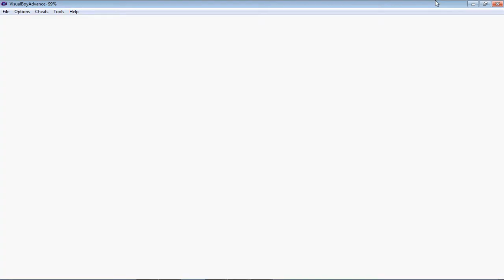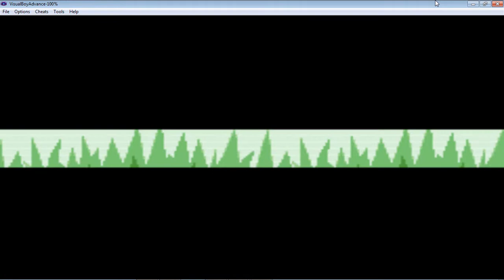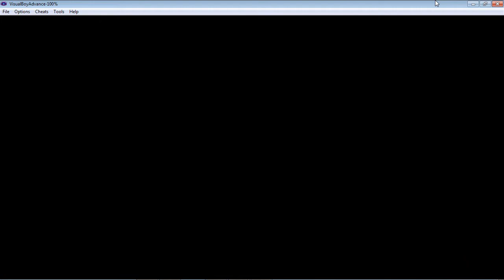Pokemon Fire Red Omega Nuzlocke Part 2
This is my first commentary and nuzlocke challenge. Any tips and criticism is appreciated.

Rules of nuzlocke:
1) You may only catch the first pokemon you encounter in each area. If you kill it, too bad. If you find a duplicate, you are allowed to forgo that one and catch the next one.
2) Any pokemon that faints is considered dead and you must release it.
3) You must nickname all pokemon. It builds a bond and makes you sad when it dies.
4) You may only use one "gift" pokemon. When you receive one, you must decide at that time to keep it or ditch it.